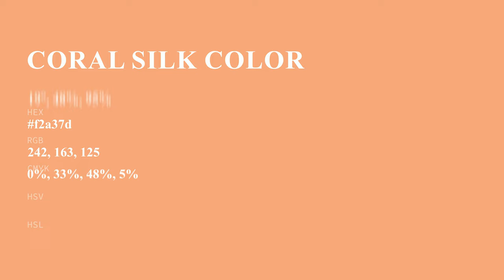Coral Silk color f2a37d hex Cool Orange color f2a37d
What color is Coral Silk ? f2a37d hex, Cool Orange color f2a37d

Hex f2a37d Color Code is also known as Coral Silk color

Hex f2a37d Color code in RGB color code model is created after adding 94.9% red color, 63.92% green color and 49.02% blue color.
Hex f2a37d Color code in CMYK color (process color) code model is generated after subtraction of 0% cyan, 33% magenta, 48% yellow, 05% black.